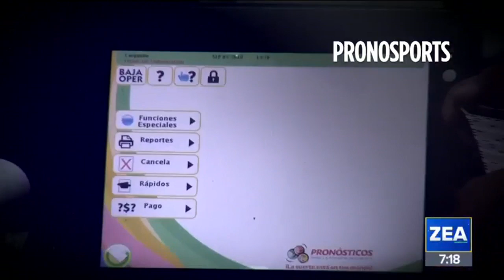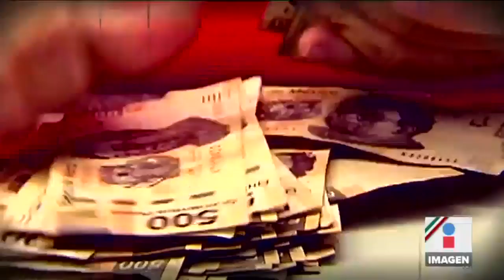Pronosports, la nueva forma de apostar en deportes | Adrenalina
Los pronósticos para la asistencia pública lanzó Pronosports, una nueva forma de apostar en los deportes; el cual busca competir con las casas de apuestas en todo México, para las ligas nacionales y de Estados Unidos.